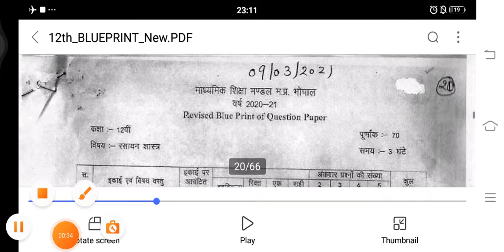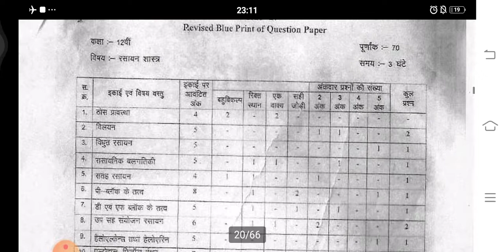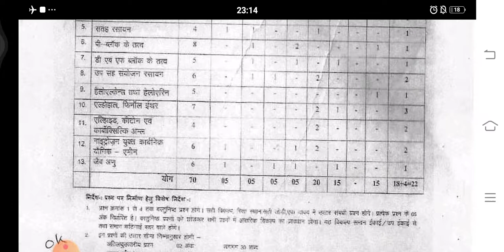केमिस्ट्री कक्षा 12 वीं संशोधित ब्लूप्रिंट